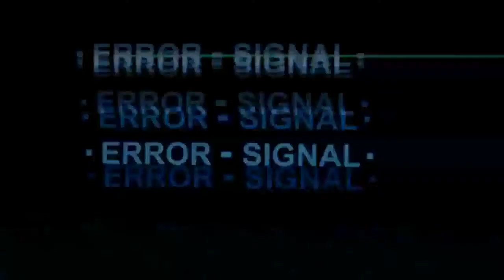Two Weeks To Live Reaction [#1]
► CREDITS
Intro: by Laurent Caccia